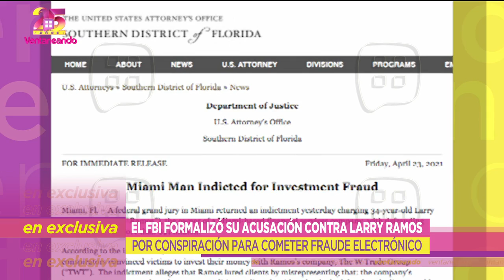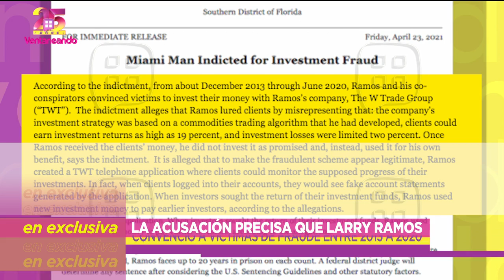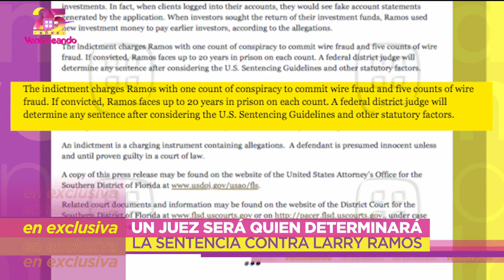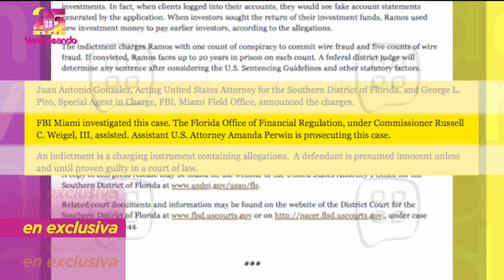¡Larry Ramos podría pasar hasta 20 años en prisión! | Ventaneando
El FBI ya hizo formal la acusación contra Larry Ramos por conspiración para cometer fraude electrónico. Ventaneando tuvo acceso al documento que precisa los cargos.